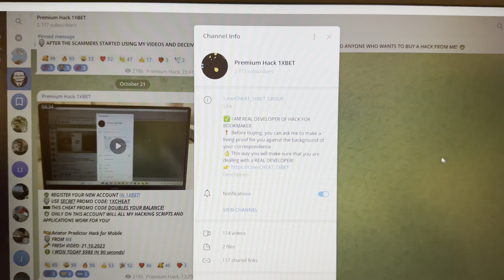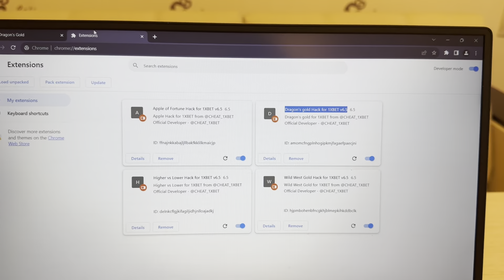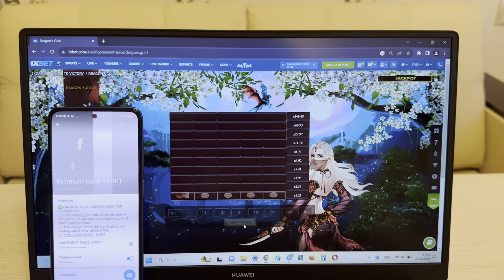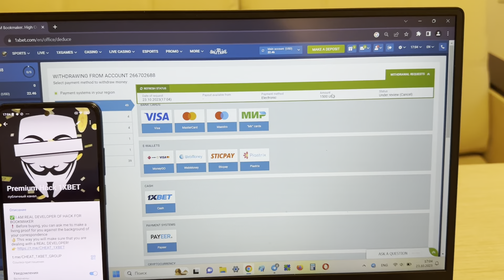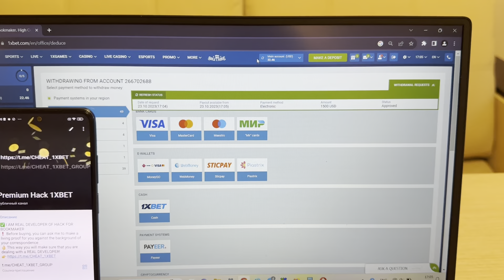FREE INSTALL WORKING HACK FOR 1XGAME DRAGONS GOLD FOR 1XBET!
Today I will show in what way I win on 1xbet games.No need to be a programmer to use script-helper DRAGONS GOLD. 1xBET is begging our community stop and play no more. Meet new release script-helper DRAGONS GOLD. By using on site 1xbet of with the help script-helper DRAGONS GOLD anyone has the possibility exactly the same. I'm gonna to keep playing 1xbet. I'm wrapping up. men See you at in betwinner. linck for my telegram